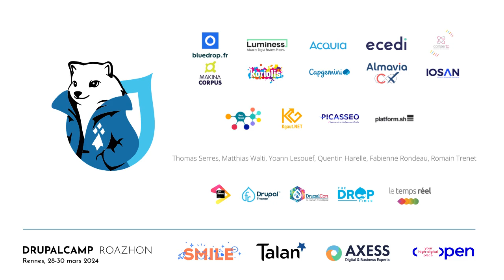Les deux Render API, comment apprécier la bonne et éviter la mauvaise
Nous avons une relation compliquée avec la Render API. Mais qu’est elle en réalité ? Pourquoi deux services de rendering ? Et pourquoi supprimer l’un d’entre eux nous réserve de bonnes surprises ?